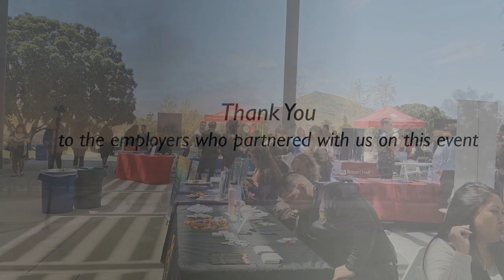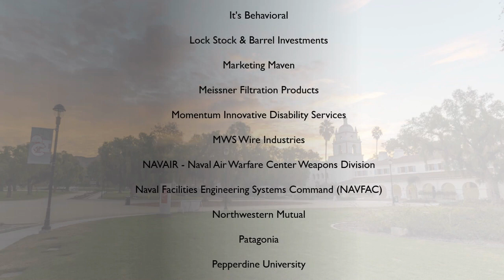Spring 2023 Career and Internship Fair Recap